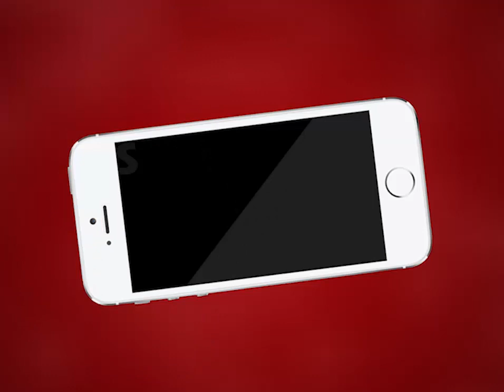AJMERNEWS|कांग्रेस वार्ड पार्षदों ने विधायकों द्वारा बांटी गई खाद्य सामग्री पर उठाए सवाल| MTTV INDIA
कांग्रेस वार्ड पार्षदों ने विधायकों द्वारा बांटी गई खाद्य सामग्री पर उठाए सवाल
कांग्रेस वार्ड पार्षदों का आरोप अभी भी वास्तविक गरीब तक नहीं पहुंच पा रही है खाद्य सामग्री
कहा "डिस्ट्रीब्यूटर बूथों से बीजेपी के लोगों के पास ही पहुंच रही है खाद्य सामग्री"
विधायक वासुदेव देवनानी और विधायिका अनिता भदेल पर लगाए गंभीर आरोप
कई नेता कोरोना वैश्विक महामारी के बीच भी कर रहे हैं राजनीति!